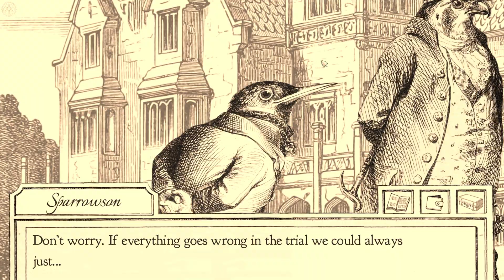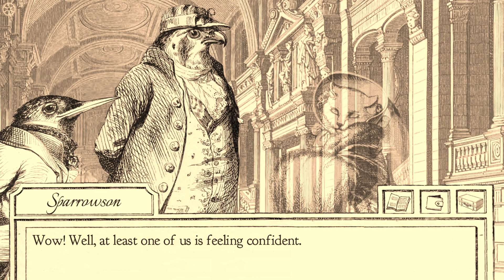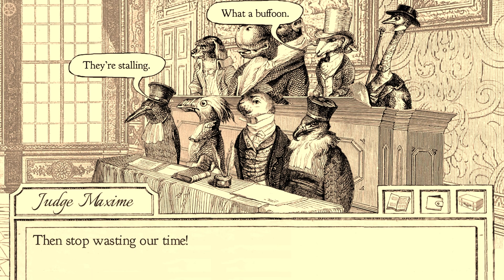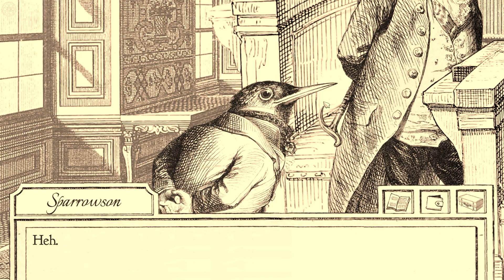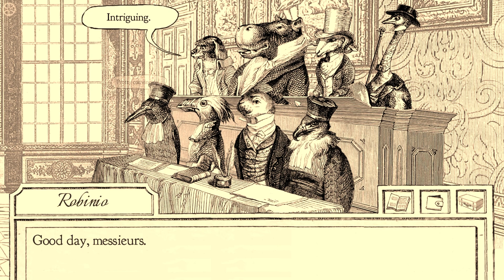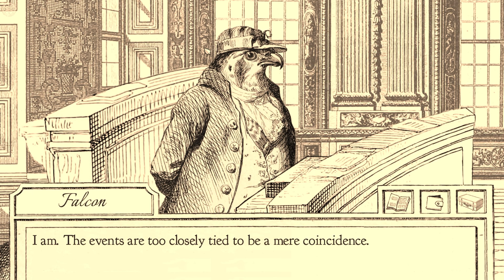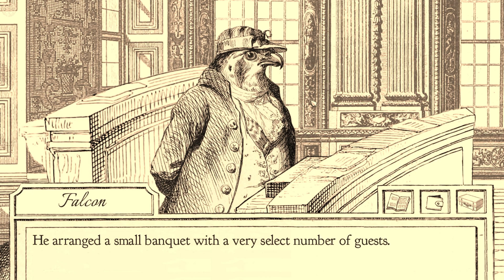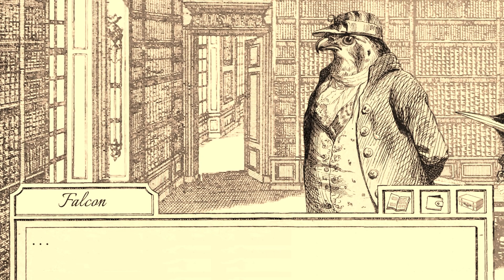The Cats Out Of The Bag In Aviary Attorney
Wow what a twist that you definity watched all the way to the end to see.

62% . 31/50

69% . 69/100

Newest Discord Member ►residentdeathknight♯0